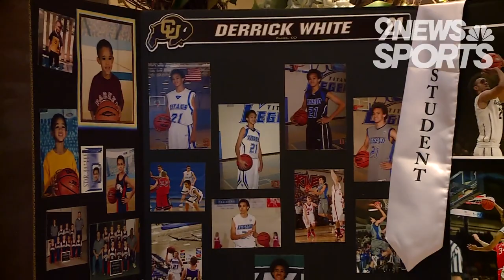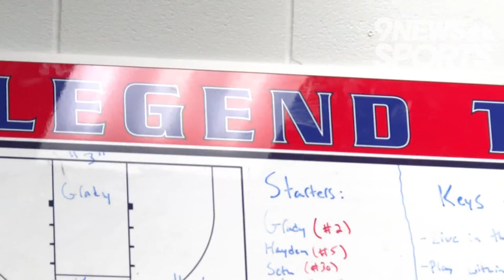Derrick White's legacy hangs in rafters of Legend High School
Boston Celtics guard Derrick White is the first member of the Legend High School Hall of Fame.